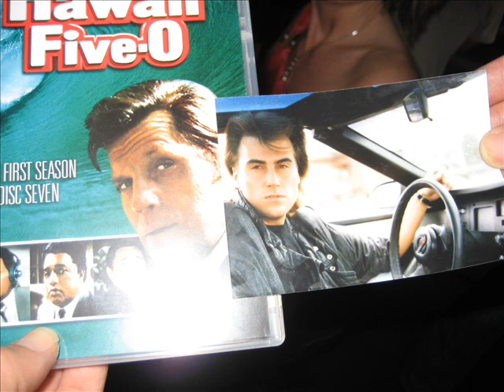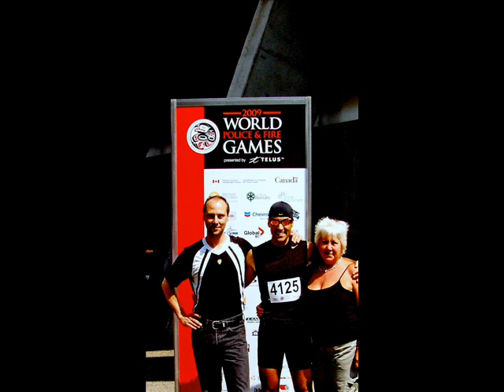Rob Saguri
Rob Saguri was born in Iserlohn Germany on May 5,1965, where his Dad served in the Canadian forces with Nato . He died on July 18, 2010 in Vancouver from a recurring Brain tumour. He realized his lifelong dream and was working as an RCMP officer with INSET, at the time of his death. It is a picture video from his life as seen through his mothers eyes.